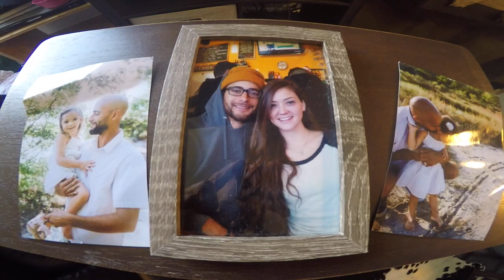29 Going On 30-Mouse Trap Prod.Gibbo (OFFICAL VIDEO)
As of now everything we do over here is raw and from the floor to the ceiling. With consistency and love we are going to make this happen. Big love to everybody rocking with the new music and energy. Even those that hate on it thank you i think you may like it one day even so. This is just the beginning.